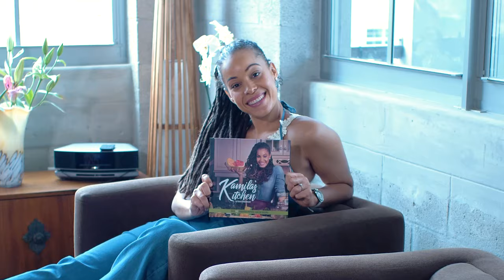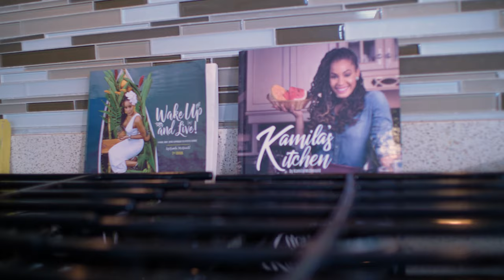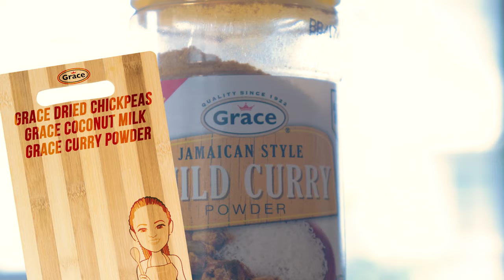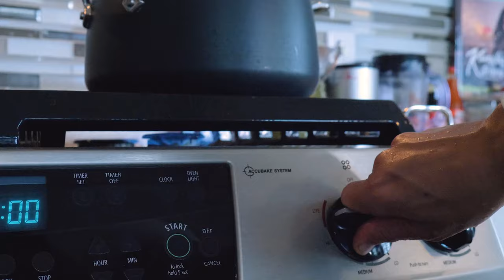Cooking On The Clock - Episode 1 (Coconut Curry Chickpeas 1/2)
Are you ready to explore the wonder-FULL world of plant-based eating with me?!

Welcome to Cooking On The Clock—your biweekly youtube cooking fix for quick, simple and more importantly DELICIOUS plant-based meals that you can enjoy around the clock….ON THE CLOCK!

Each week I will be sharing tips, tricks, hacks and facts to empower you with everything you need to eat better, cook more and create the most beautiful relationship with your food and body. You’ll soon realize that with a little bit of prep, knowledge and some simple kitchen must-haves and do’s, you can cook your way to health in just 30 minutes...we all have 30 minutes!

Cooking On The Clock is brought to you by Grace Foods with their Better For You Grace products that are here to help us (and our taste buds!) enjoy the healthy journey ride. The show is hosted by Kamila McDonald, Founder and CEO of WellFit Wellness and Fitness Club, Author, certified personal trainer, sports nutritionist and TV personality, who once struggled with her own weight and is now committed to motivating and inspiring Jamaican’s home and abroad to experience the highest quality of life through healthy living.

Cooking On The Clock aims to educate, inspire and empower our subscribers to take control of their health in the quickest, most enjoyable way we know how with delicious healthy recipes, tips, tutorials and a whole lot of fun!

We kick off the season with one of the staples in any Caribbean kitchen—Curry! And it will certainly be a staple during our Cooking On The Clock journey. When I'm in a rush and need to throw together a quick, tasty meal—this is my immediate go-to which is why i’m sharing it with you, for our very first episode!

Recipe Reveal: Coconut Curry Chickpeas with a Kale Couscous Salad

See you this Sunday for the cheffinz!

Kamila